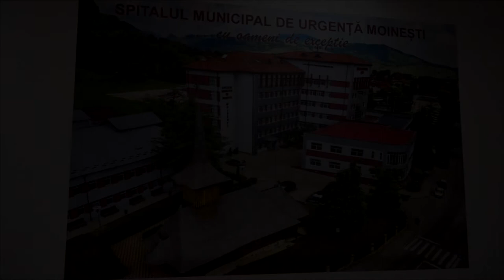LA MOINESTI Semnarea acordului de asociere dintre CJ Bacau si Spitalul Municipal de Urgenta Moinesti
LA MOINEȘTI, județul Bacău, Semnarea acordului de asociere dintre Consiliul Județean Bacău și Spitalul Municipal de Urgentă Moinești.

Cu stimă,
echipa Exclusiv

Vizionare plăcută !